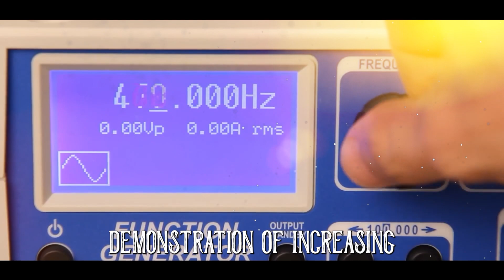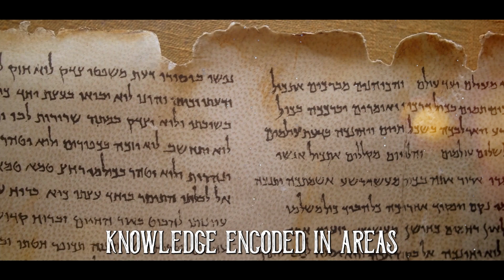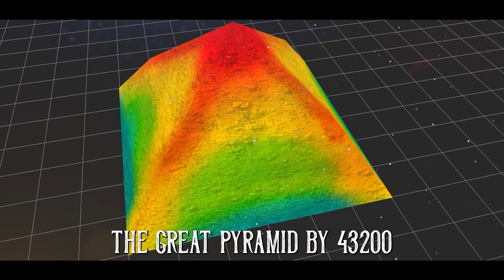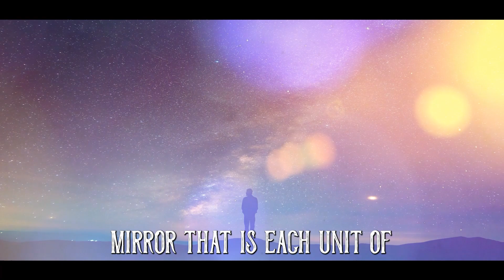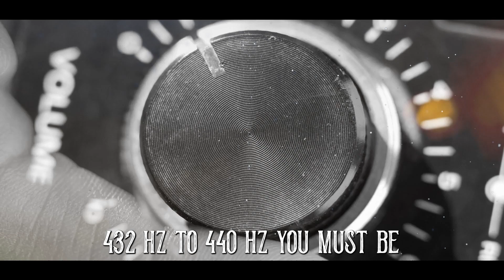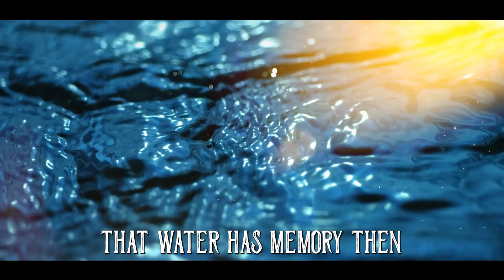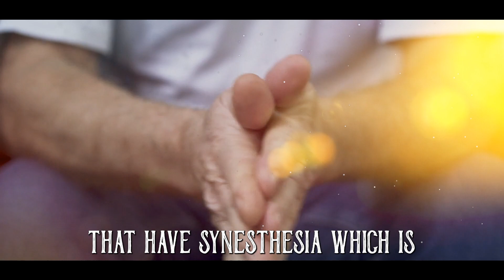HIDDEN POWER Of Frequencies And Vibrations CYMATICS EXPERIMENT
MUST WATCH! Whether you realize it or not frequencies affect our MIND BODY & CONSCIOUSNESS. This is how.

00:00 Introduction
00:44 Cymatics experiment
01:52 432 Hz Earth resonance
02:39 432 Hz in the Pyramid of Gizeh
03:48 Nikoli Tesla
04:24 Law of Correspondence
06:14 Control the world through frequencies
07:45 Ancient healing techniques
09:59 528Hz frequency in water
11:03 Final messages - Thank you for watching